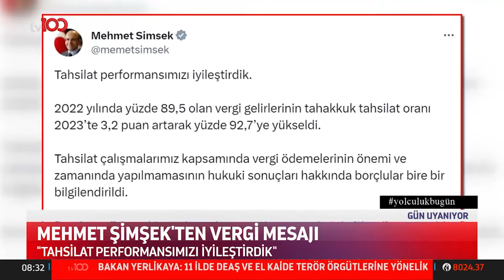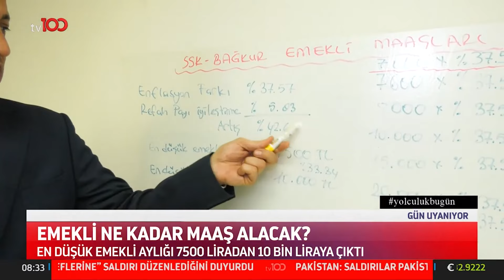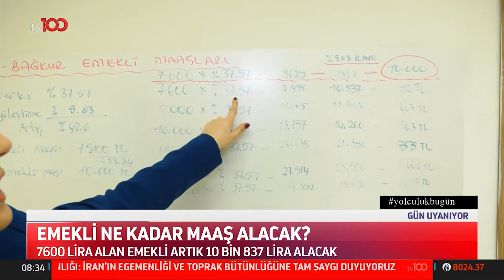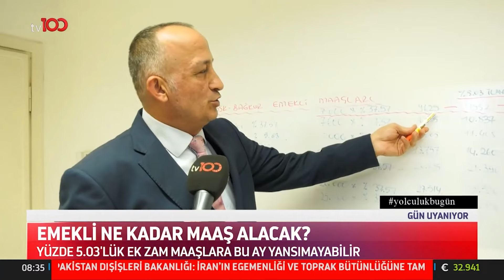Cumhurbaşkanı Erdoğan, Emeklinin Zam Oranını Açıkladı | TV100 Haber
Yüzde 5.03'lük ek zam maaşlara bu ay yansımayabilir. EMEKLİ NE KADAR MAAŞ ALACAK?

Frekans: 11916
Sembol: 30000
Polarizasyon: V (Dikey)
Frekans: 12729
Sembol: 30000
Polarizasyon: V (Dikey)